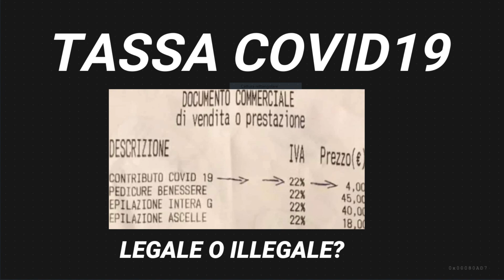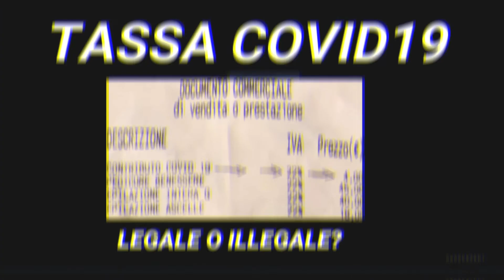"Contributo Covid"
"Contributo COVID": da 2 a 4 euro in più su qualche scontrino...ma...è lecito?? Ne abbiamo parlato con l'Avv. Dario Durso, responsabile della Comunicazione Codacons sede di Bari, che ringraziamo. Buon ascolto.